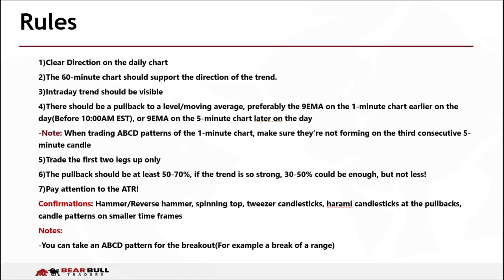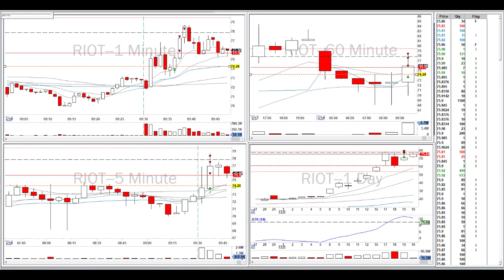How to Day Trade Series: ABCD Pattern